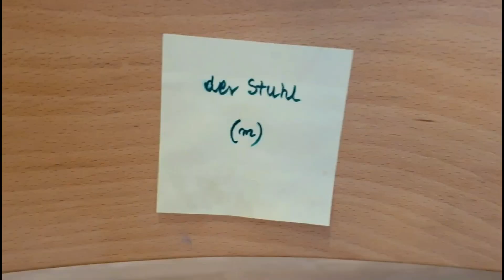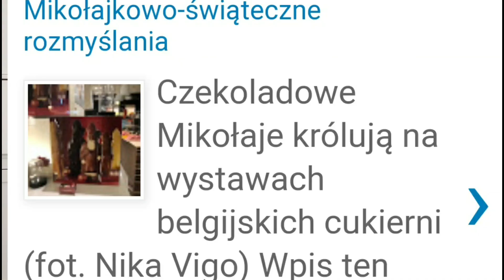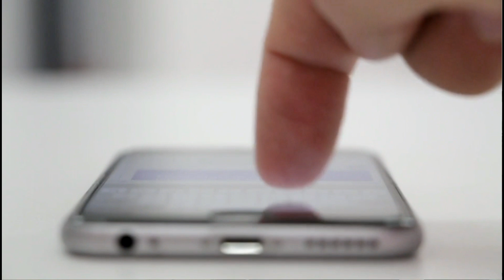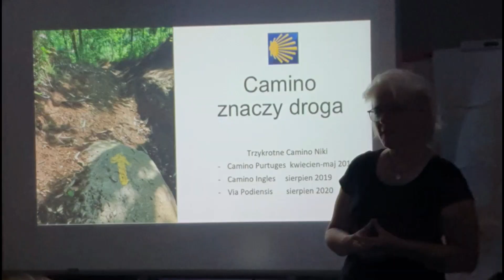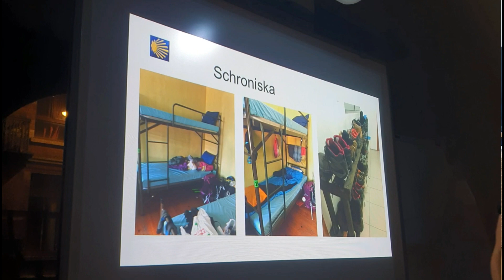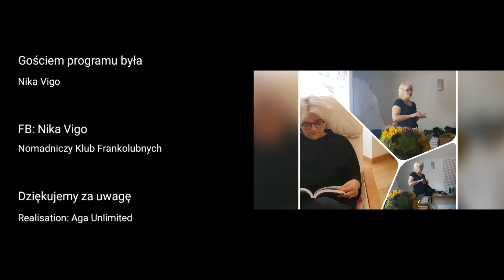Nika Vigo i jej nomadniczy świat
Nikę Vigo znam od kilku lat. Jest dla mnie przykładem osoby, która nawet niesprzyjające okoliczności życia potrafi przekuć w rozwój osobisty. To też specjalistka od zarządzania czasem i skutecznej pomocy innym w osiąganiu swoich celów.
Nika opowiedziała mi w swoim brukselskim mieszkaniu o jej nomadniczym życiu i pasjach z nim związanych.